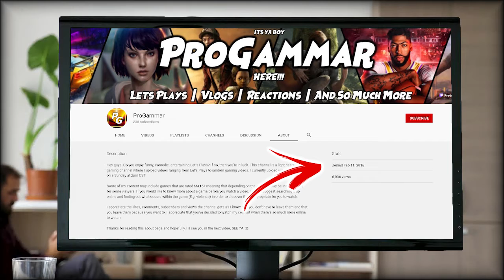IT'S OUR 5 YEAR ANNIVERSARY!!! | PG Anniversary Celebration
Hey what’s going on guys, it’s your boy, ProGammar here and in today’s video we celebrate our 5 Year YouTube Anniversary. We've had so many cool moments over the years, whether it's been the plethora of Life Is Strange series Let's Plays, our hilarious gaming streams on game such as The Last Of Us, The Simpsons Hit & Run, or even the Assassin's Creed games, the AMAZING collabs we did throughout the years with other AWESOME creators such as TheUniverseArchblade, Joris & Scrolls, PeterTaylorTx, ACryInShame, ZambieHunter and DewyOtter, or some of the other cool videos we created such as vlogs, one-offs and update videos, I hope you have enjoyed it all. Thank you guys so much for everything you've done to help make this community as AWESOME as possible, as I'm so grateful for your support. The best is yet to come, and I hope you all enjoy being apart of this AWESOME community going forward. :D

The Channel's Intro Was Made By Streamer, YouTuber and Community Moderator Universe Archiblade.